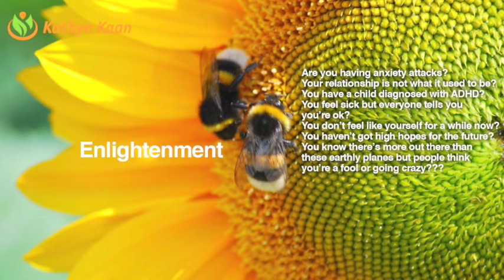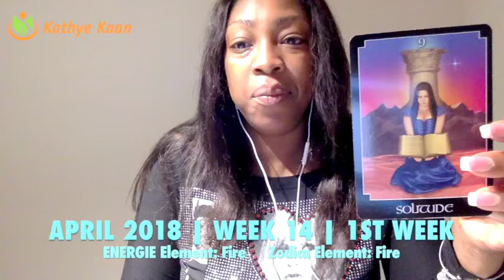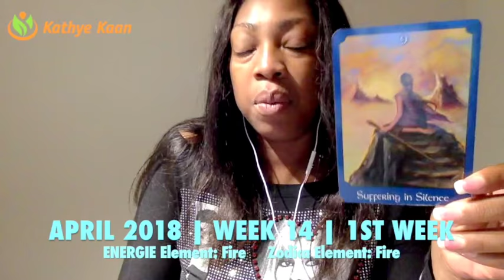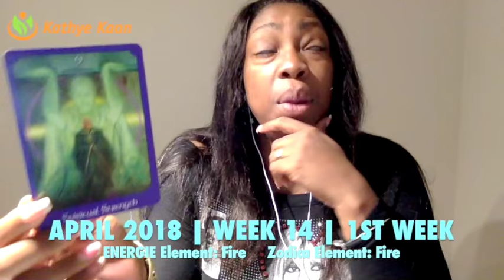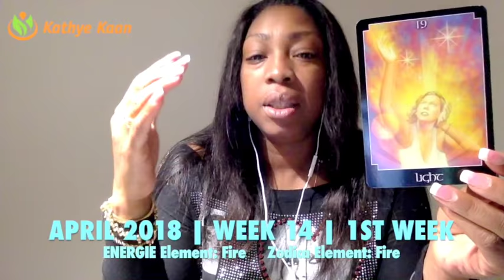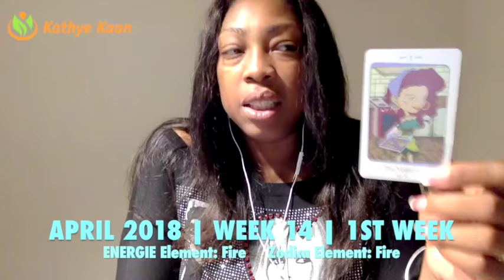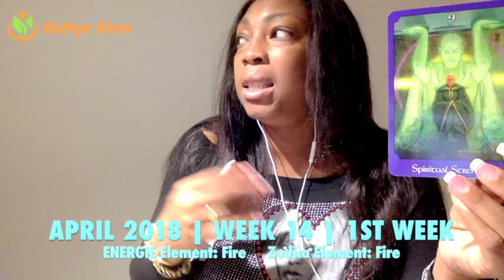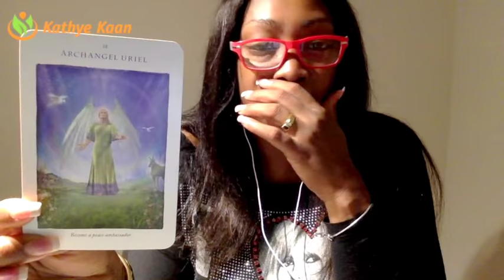ARIES Weekly Psychic Tarot Reading | Horoscope | Week 14 | APRIL 2 - 8